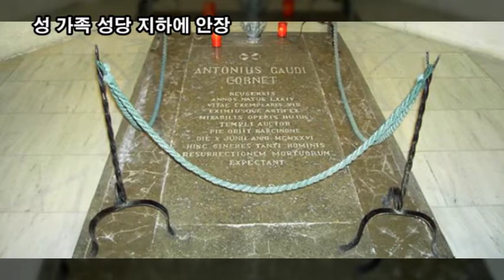랜선힐링여행, 스페인 바르셀로나 세계적 건축가 가우디의 건축세계, 구엘공원, 카사밀라, 카사 바트요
스페인 바르셀로나 세계적 건축가 가우디의 건축세계,
구엘공원,
카사밀라,
카사 바트요
에우세비 구엘(Eusebi Güell) 백작과 만남
1878년 프랑스 파리에서 개최한 만국박람회에서
장갑 가게 주인이었던 에스테반 코메야(Esteban Comella)는
자신의 장갑을 전시할 수 있는
전시장의 디자인을 안토니 가우디에게 맡겼는데,
가우디는 그를 위해 유리 전시장을 만들었고,
파리에서 이를 우연히 본 구엘 백작은 코메야에게 물어
가우디의 건축 사무소로 직접 찾아갔답니다.
당시에 구엘 백작은 벽돌 회사의 사장이었으며,
아메리카와의 무역으로 갑부가 된 바르셀로나 사업가였습니다.
구엘은 수준 높은 작품의 수집과 상징적인 건물 짓고자 하였습니다.
그는 가우디의 천재적인 재능을 미리 알아보고,
그에게 경제적 지원을 다 해줄 테니 그만의 건물을 세우라고 부탁 했습니다.